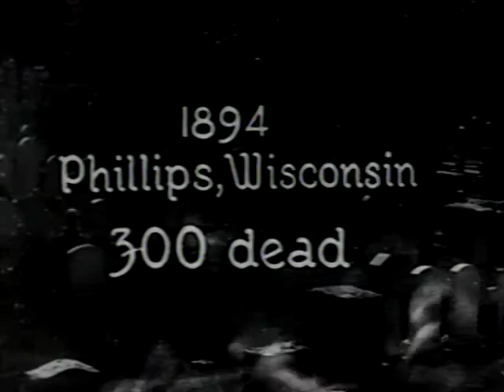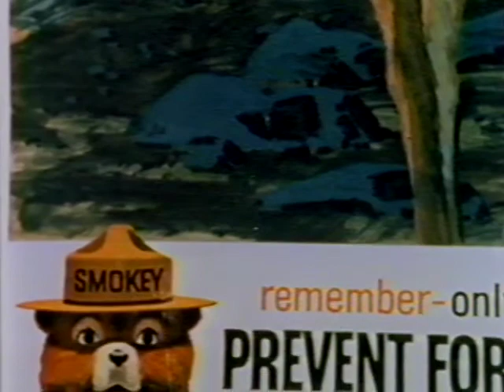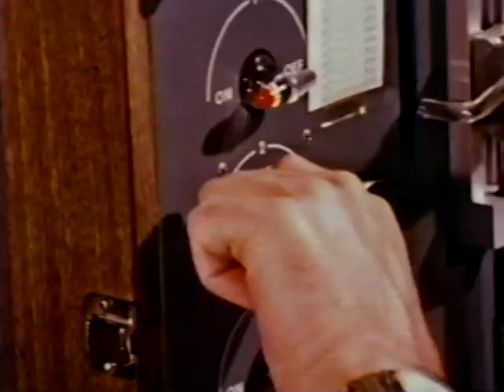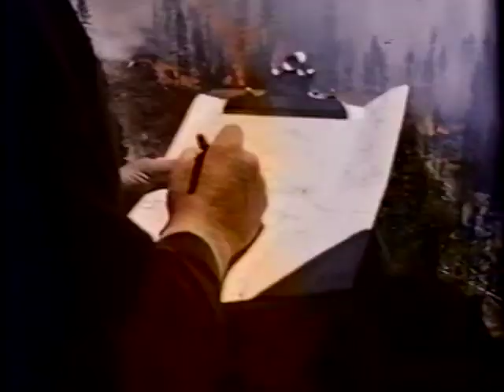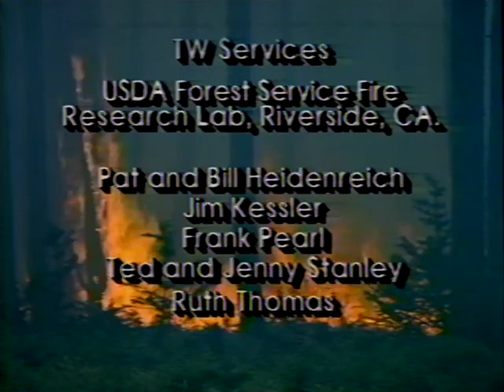Wildfire // Documentary [12+]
Discusses the role of fire in the environment and fire policy for national parks, using the 1988 fire in Yellowstone National Park as an example.